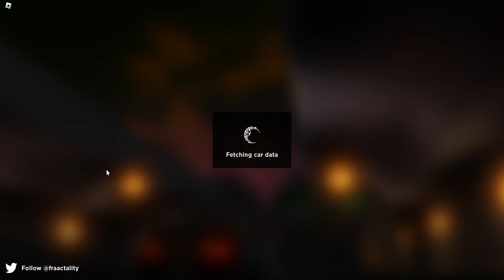Playing roblox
This is a vid on me playing roblox and i hope you enjoy